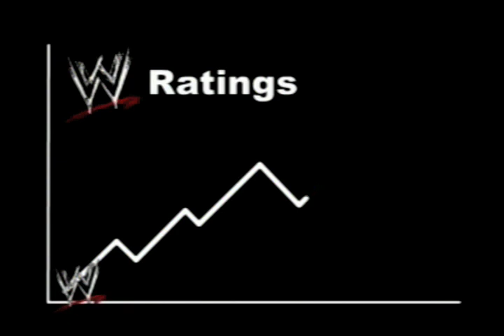The Last 45 - WWE Crush Hour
for more gaming videos, news, previews and reviews.

We're doing something a little different today.

The First 45 has always been about playing a brand new anticipated title and seeing what it has to offer in the opening moments of gameplay. A quick preview of the gameplay, graphics, and design.

What about those games that literally sold 5 copies? The ones that, we are assuming, nearly nobody played. They deserve some attention too!

And thus we introduce The Last 45 - aptly named because this will probably be the last 45 minutes anyone will EVER spend playing these horrible, atrocious bundles of code.

This Last 45 features Dom and Paul.